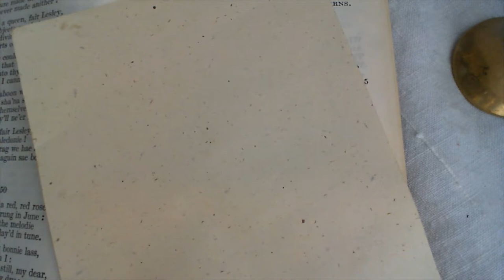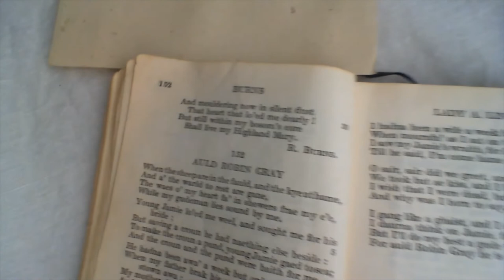Highland Mary - R. Burns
151 Highland Mary
The one-hundred and fifty-first poem in the collection.    (* additional details below)

NOTES FROM THE BACK OF THE BOOK:

drumlie: muddy; birk: birch.